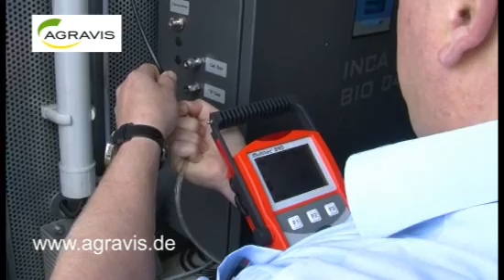Biogas Teil 1: Entscheidung für Biogasanlage.